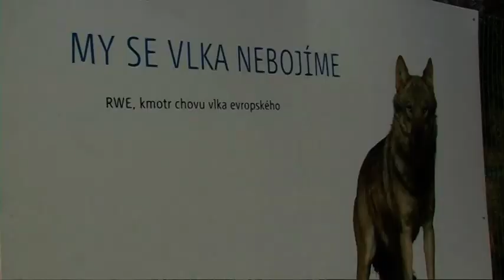Zoo Pilsen, Czech Republic, Part 2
Zoo Pilsen, Czech Republic
The Pilsen Zoo has an interesting history and contemporary circumstances. In short, it
went through relocation from its original location to its current one, is fully integrated with
the botanical garden, while the DinoPark exhibit opens seasonally. A standalone exhibit
in the center of Pilsen called Akva Tera also belongs to the Zoo. Exhibits in the Zoo are
as natural and free-range as possible, are divided into continents and biotopes, and host
a collection of 1200 species, including the majestic Indian rhinoceros. The zoo specializes
in rare island species of animals and plants, mostly reptiles since the 60s, but also a large
amount of birds after the year 1999.
Zoo Plzeň